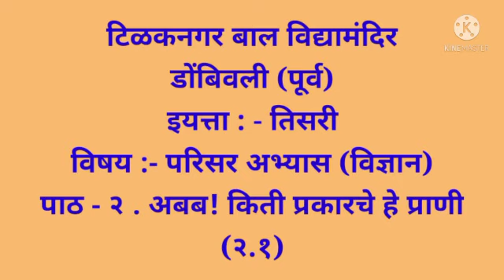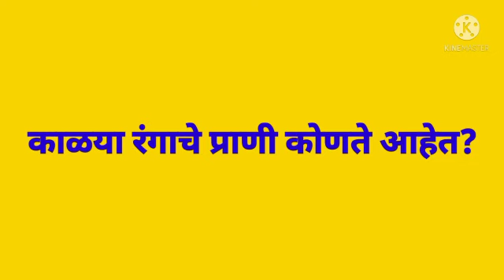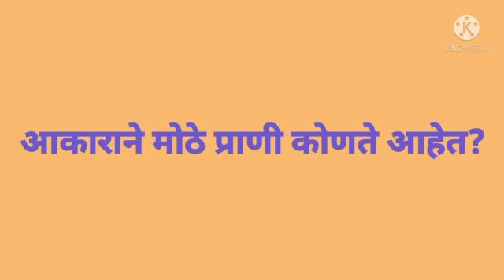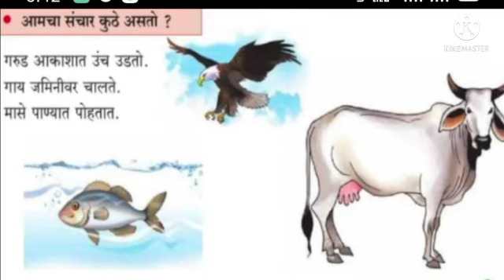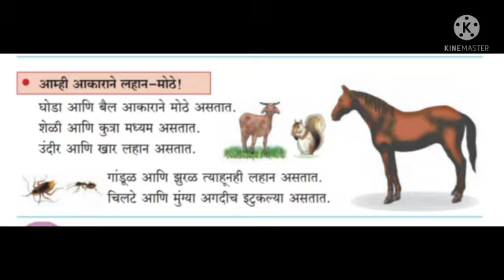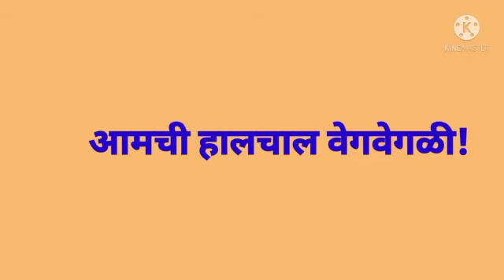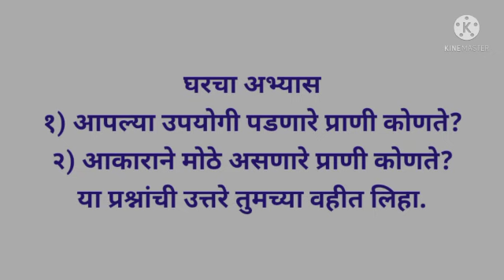इयत्ता तिसरी परिसर अभ्यास (विज्ञान) अबब!किती प्रकारचे हे प्राणी (२.१)